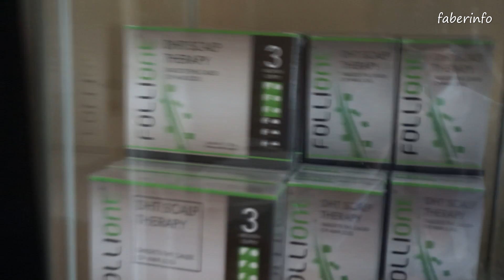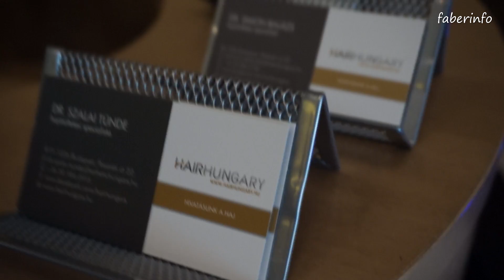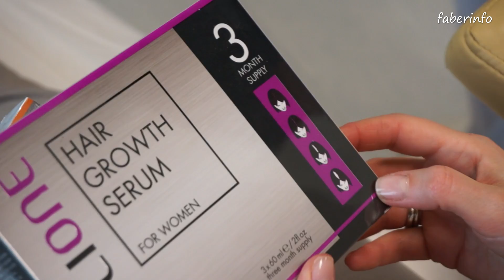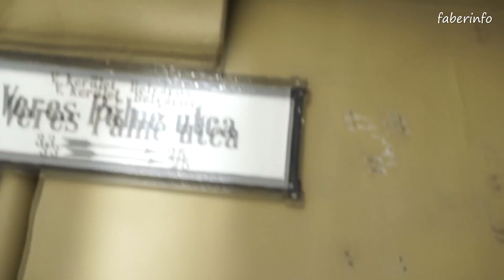Лечу в клинику по ПЕРЕСАДКЕ ВОЛОС. Будапешт/Follione press tour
Если выпадение волос приобретает устрашающие формы, нужно принимать решение: начинать принимать специальные  препараты, останавливающие выпадение волос или
делать пересадку (трансплантацию волос). Поэтому я специально лечу в Будапешт, в клинику по пересадке волос Hair Hungary,
чтобы задать вопросы врачу: где та самая грань, когда можно еще обойтись без операции, специальными средствами (сайт Follione/ru
 а где трансплантация волос-единственный выход.
В этом ролике обзорная тема, мои мысли, выводы, прогулка по Будапешту, впечатления...А в следующих двух ролика продолжение с ответами врача, и принцип пересадки волос.
Еще интересные видео на моем канале:
Стоматологический сериал (Дизайн улыбки)
Консультация врача-Трихолога (подробные ответы по Волосам) в плейлисте:
Салонные процедуры (мой опыт и отзывы), в плейлисте:
Как фитнес и питание изменило мое тело и возраст

Задать вопросы специалистам или запросы на новые ролики
можно в моих социалках:
Музыка